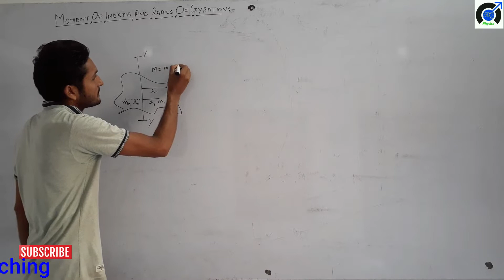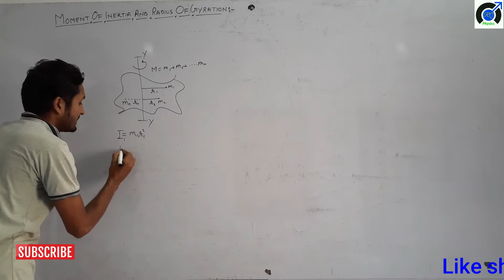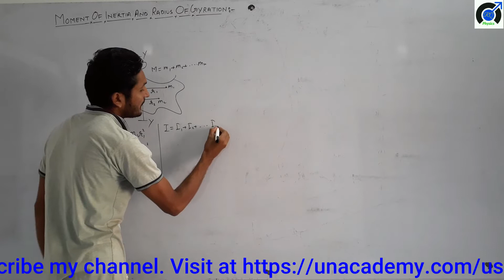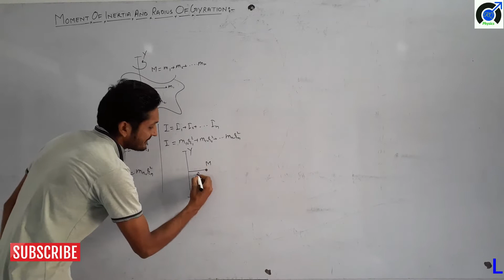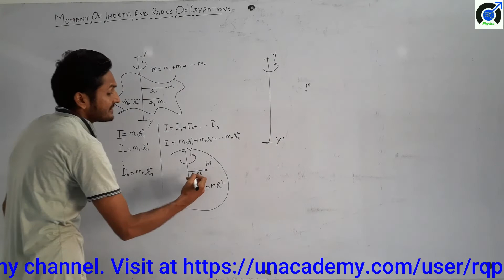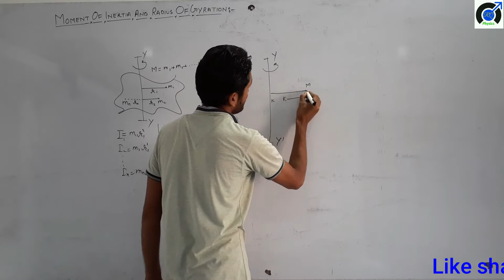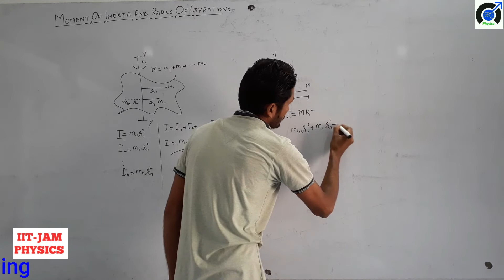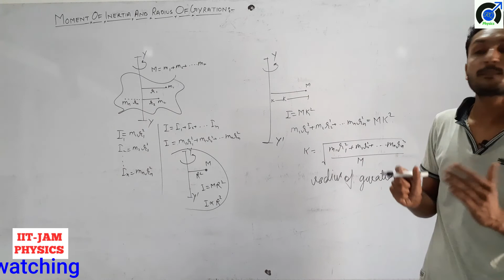Raduis of gyration। Moment of inertia and radius of gyration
Explaination moment of inertia and radius of gyration in hindi